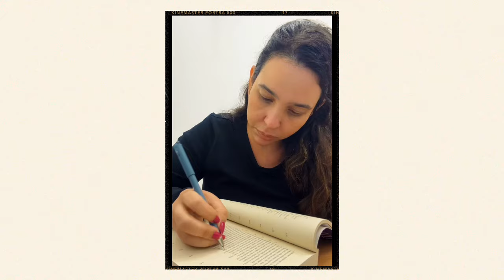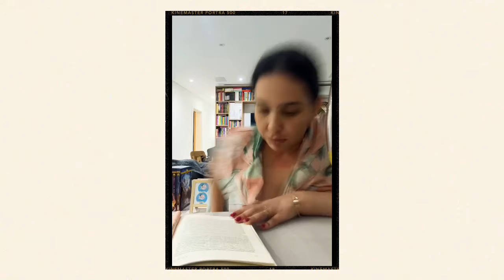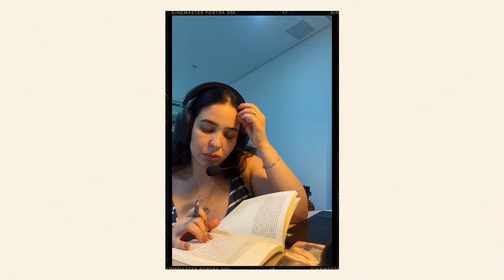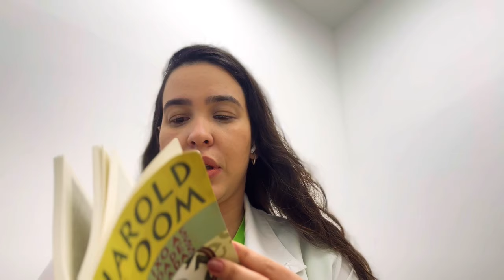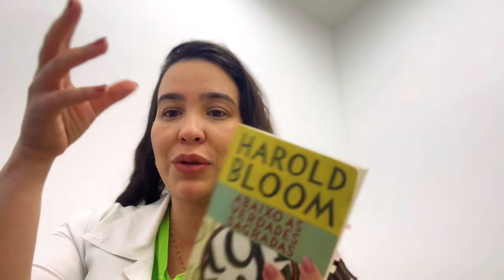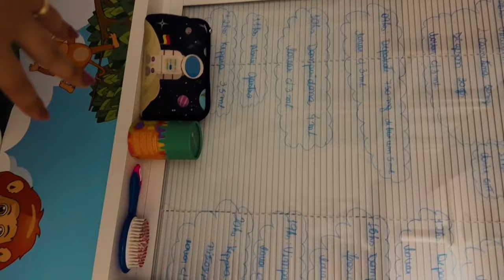#96 - Vlog de leitura - uma alta com internação três dias depois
Parece um pesadelo! Quando achamos que as coisas finalmente vão melhorar, Luquinhas ficou dodói de novo.

Seja membro do canal: 2,99/mês e acervo para leitura de livros difíceis com chat e reuniões ao vivo ou a categoria 4,99 com leituras extras:

Participe do nosso clube de leitura: @clube.livrossobrelivros

Vivendo uma vida que eu tenha orgulho de ter vivido!

Lista de Desejos

🎥 Vídeos gravados pelo IPhone 15 e editados pelo Kinemaster Premium assim como as músicas
Transcrição